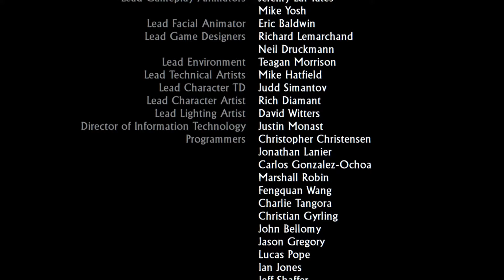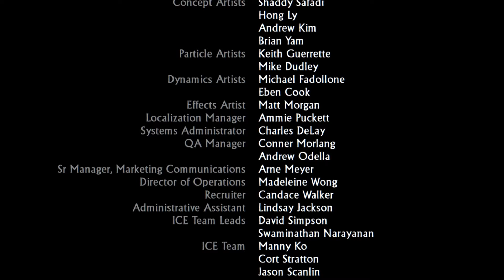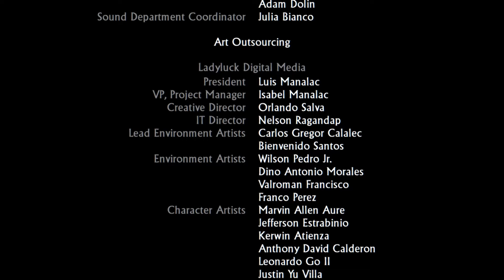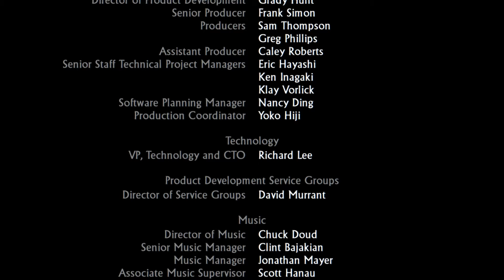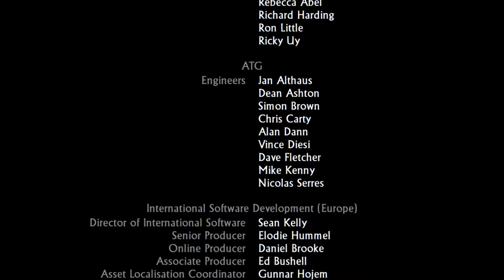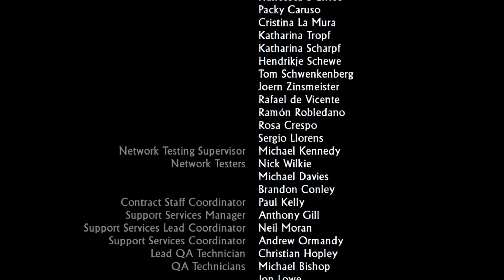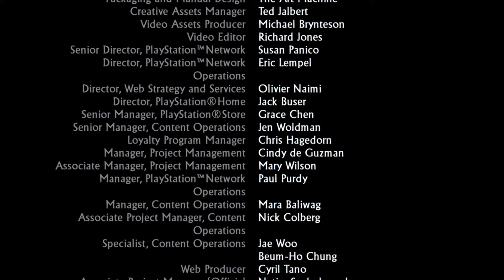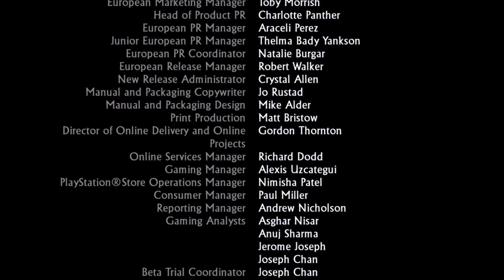Uncharted 2 Among Thieves Remastered Ep 26 - (END) Tree Of Life (PS5)